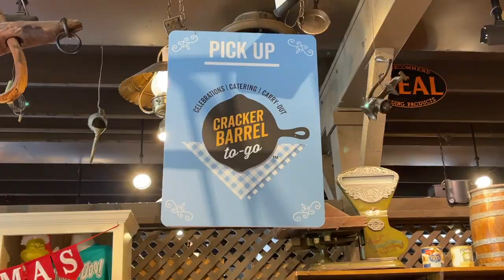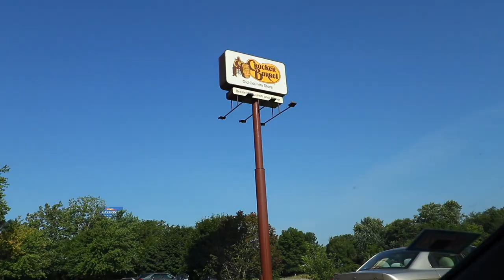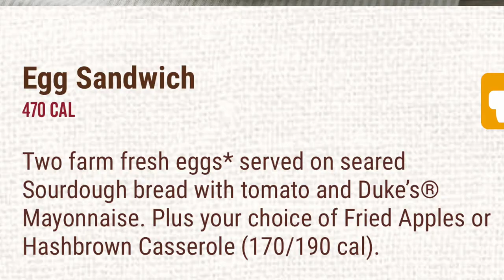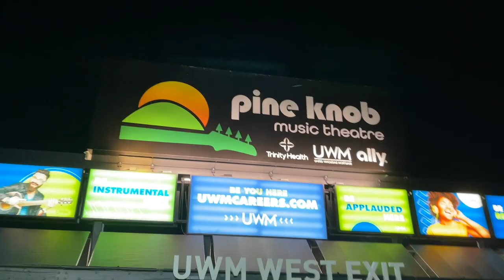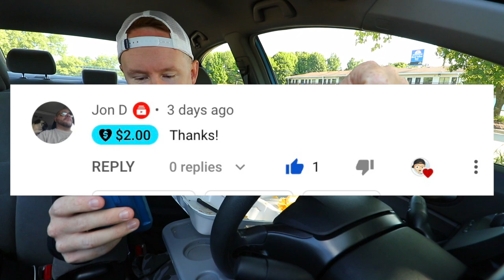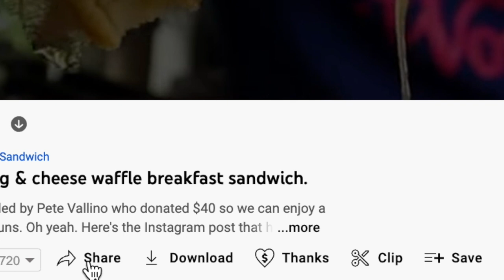My first Cracker Barrel Breakfast Sandwich ever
Today I'm at CrackerBarrel for a BreakfastSandwichReview in Battle Creek, Michigan.